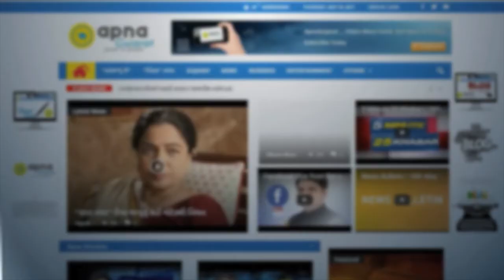Terrorist Zakir Moosa releases an audio clip, asks Muslims to stand up against cow protector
Militant commander Zakir Moosa has urged Indian Muslims to “stand up against oppression”, saying they are the most shameless people who can’t raise their voice against oppression.